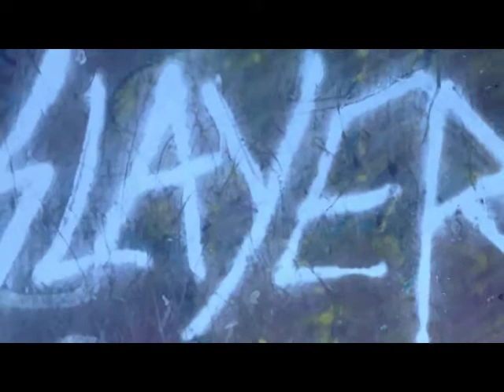Skatemetal Worship - Skate Video